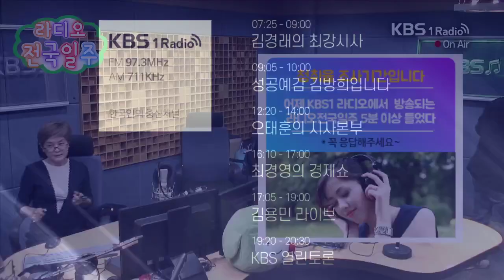[라디오 전국일주] 너희가 새우젓 맛을 알아~~? 김장철 새우젓 활용 핵꿀팁까지!! (10월23일)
2019년 10월 23일
[라디오 전국일주]
KBS 1 Radio FM 97.3MHz 월-금 15:05-15:57

▶지역뉴스 브리핑
서울개인택시조합, 대규모 집회... 외,
- 이종훈 시사평론가

▶지금 내 고장 소식
- 대구. 최은화 리포터: 대구, ‘창조도시 마법학교’ 개강!
- 강릉. 최정아 리포터: 가을 정취 맛보기에 좋은 ‘강릉 대도호부 관아’

▶지역시사 포커스- 팔도기자가 간다
창원, 베트남 근로자 도박 제보에 대응 미흡 논란
- 창원일보 김광수 기자

▶전국의 맛을 찾아서 - 요리톡 조리톡
“새우젓의 계절이 돌아왔다!”
- 박상현 맛 칼럼니스트